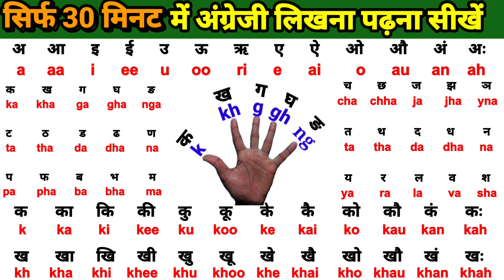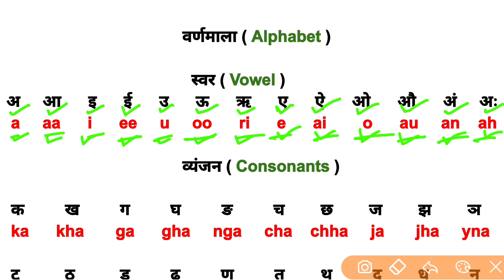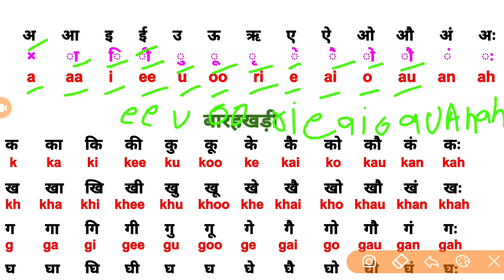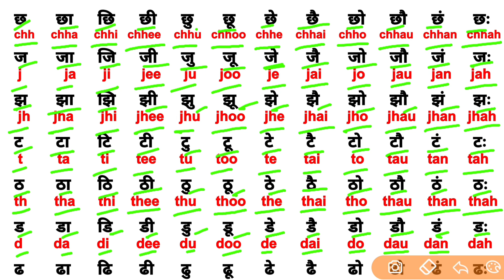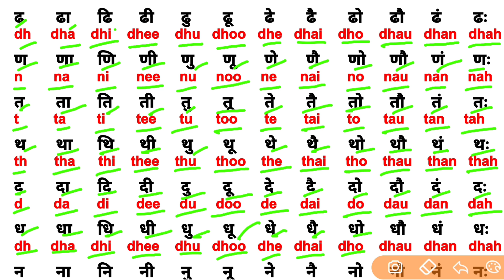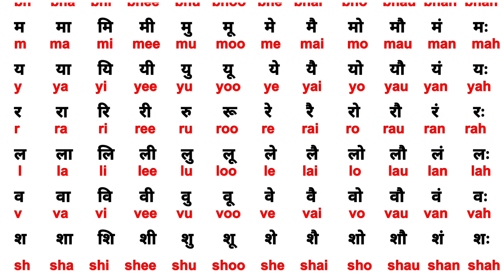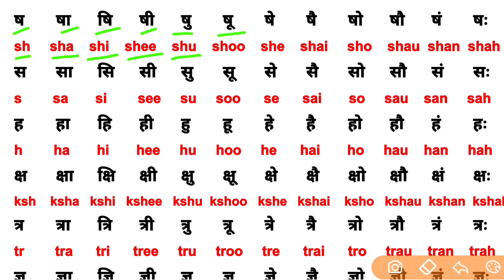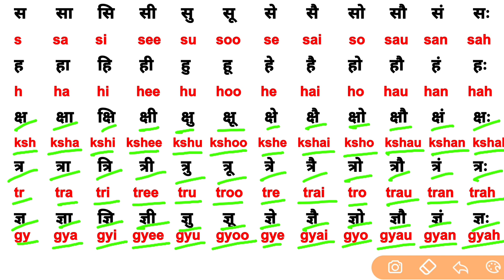बारहखड़ी और मात्राएँ कैसे सीखें Hindi to English हिंदी लिखना पढ़ना सीखें English likhna padhna sikhe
जीरो से English पढ़ना-लिखना सीखें, How to read and write in English ।, English पढ़ना कैसे सीखें ?, how to learn english, barakhadi in english, english alphabet, vowel in english, अंग्रेजी पढ़ना लिखना कैसे सीखे, english barakhadi, k ka ki kee, recognize the words in english, english book reading, 12 khadi,
kunalEducationAdda
हिंदी से अंग्रेजी लिखना पढ़ना सीखें
इंग्लिश लिखना पढ़ना सीखें